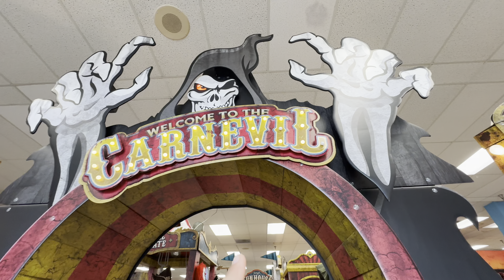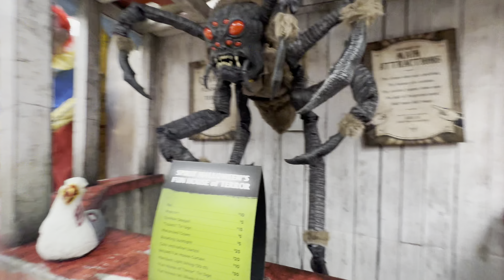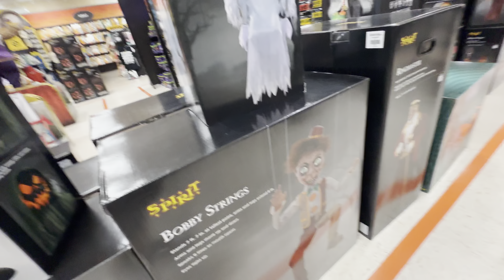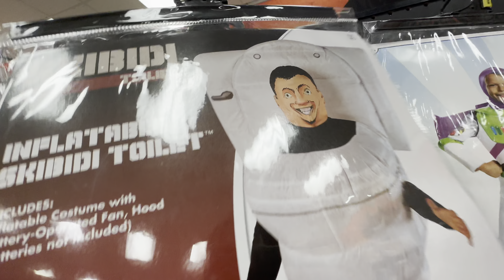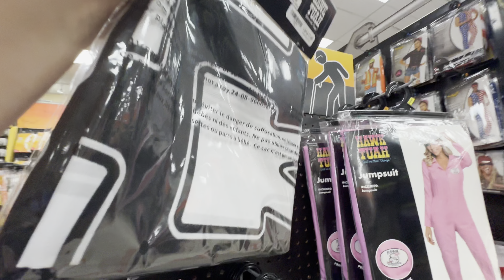Bobby Strings at Florida Spirit Halloween!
Stopped in to Spirit Halloween during my vacation in Orlando, FL for Universal’s Halloween Horror Nights to check out what animatronics and merch they have at this location.